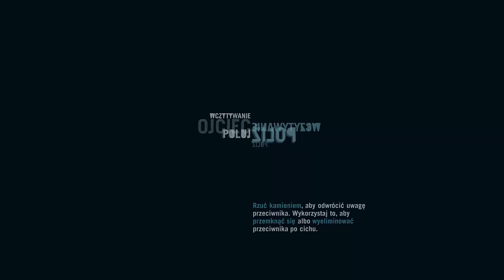Zagrajmy w: Far Cry 3 (100%) #56 Informator [2/2] i Dostawa do domu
W trzeciej części słynnej serii gier Far Cry wcielamy się w Jasona Brody’ego, którego wakacje zostały przerwane w brutalny sposób i w wyniku nieszczęśliwego skoku ze spadochronem ląduje na wyspie, opanowanej przez psychopatycznych piratów. Co gorsza, w niewoli pozostaje grupa jego przyjaciół, a wszędzie wokoło roi się od pozbawionych skrupułów i niezbyt stabilnych psychicznie morderców. By ocalić swoich bliskich i wydostać się z tego przeklętego miejsca Jason będzie musiał szybko nauczyć się zabijać.